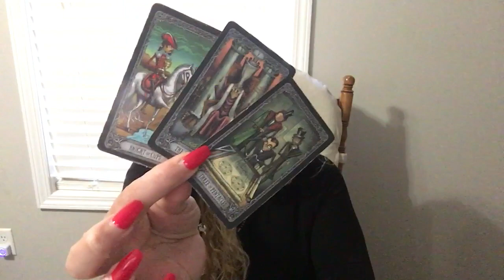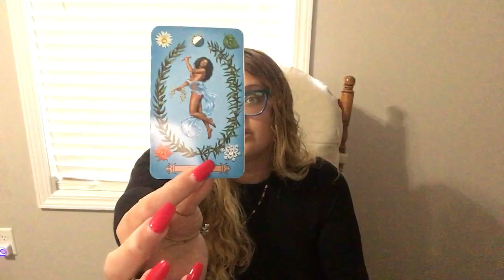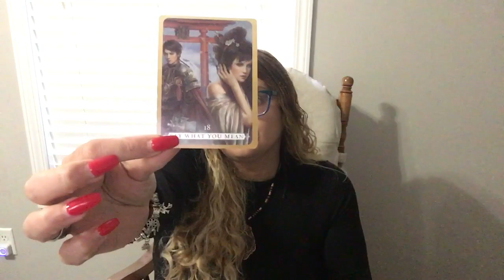SAGITTARIUS ♐️ “AN OFFER YOU CAN’T REFUSE!” AUGUST 2022 TAROT READING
This is a General Tarot Reading, not every message will resonate with every individual, be sure to watch your zodiac Sun Sign, Moon Sign and Rising Sign videos for a more complete message or for something geared more towards your own specific energy, get a personal reading.

CASHAP: $Luckii7Tarot

AMAZON WISHLIST